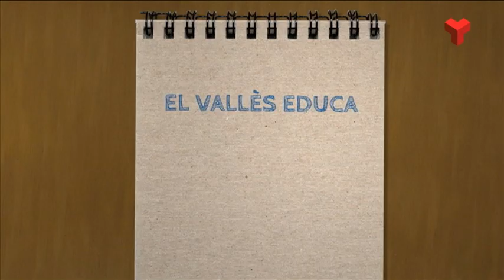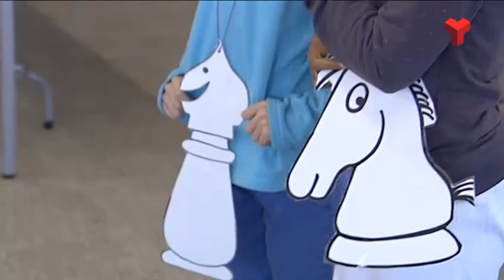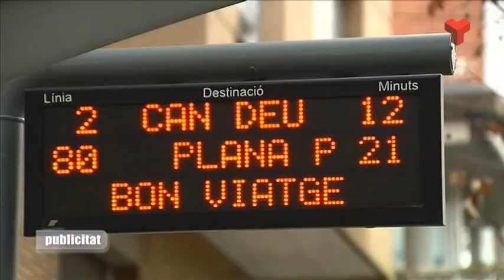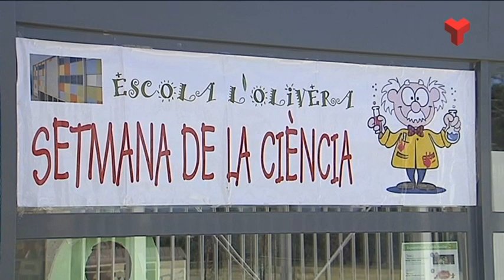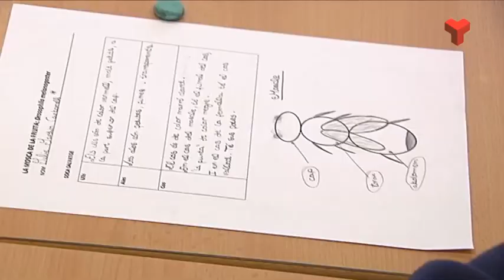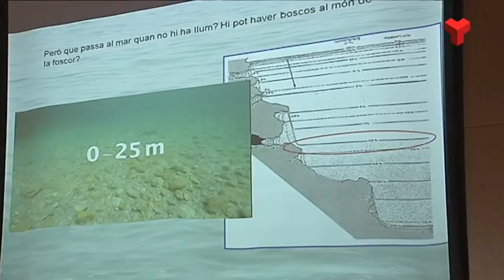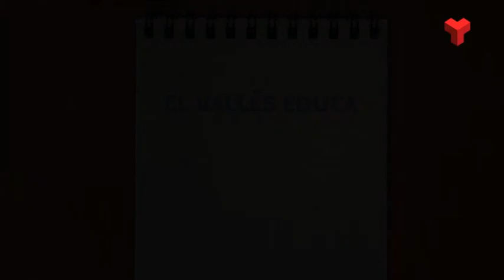El Vallès Educa dimarts 17-03-2015 de Canal Terrassa